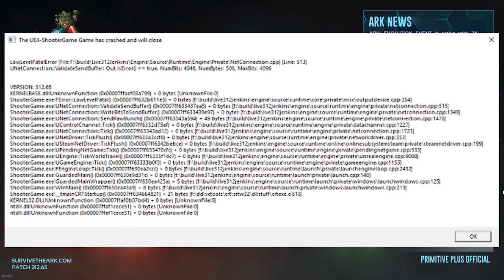[312.65] ARK PC LowLevelFatalError (NEED HELP)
HELP!

CURRENT PATCH: 312.65

I played ARK Online about 3 months ago.  I tried logging on for the first time yesterday after the steam updates.  As soon as I try to join an Official Server, I get an error message and ARK crashes.  I'm able to play SINGLE player without any issues.  Below is a copy of the error.  I haven't been able to find ANY solutions online.  I opened a ticket with ARK support and am waiting for a reply.  If anyone has any suggestions, please let me know!

SPEC
i5-9600k
GeForce 1060 6GB
- Reinstalled Nvidia drivers & tried previous versions
- Tried multiple video settings
- Manually Deleted SAVED files
- I also tried a few suggestions on some forums without success
- I have verified files on STEAM & have tried migrating to new ssd
- I Don't have an F: drive...

This is the ERROR I'm getting...

LowLevelFatalError [File:F:\build\Live312Jenkins\Engine\Source\Runtime\Engine\Private\NetConnection.cpp] [Line: 513]
UNetConnection::ValidateSendBuffer: Out.IsError() == true. NumBits: 4046, NumBytes: 506, MaxBits: 4096